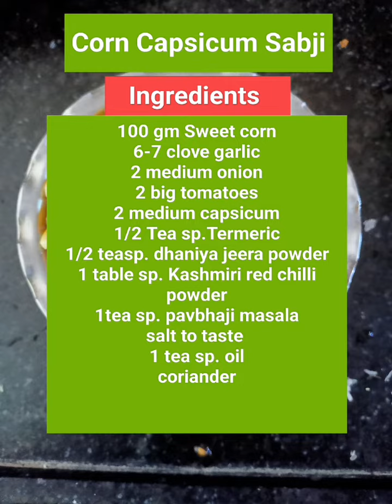Corn Capsicum Sabji|Healthy&Tasty